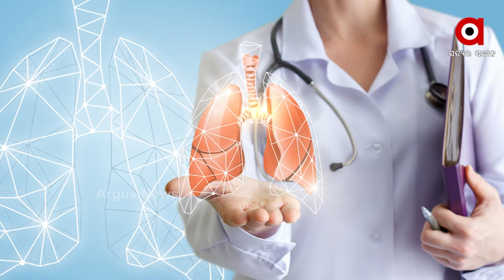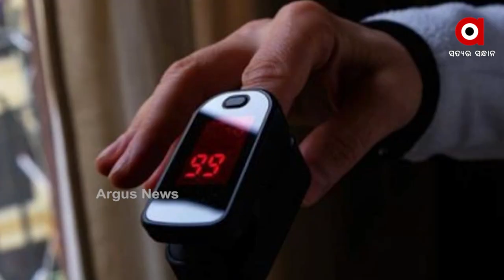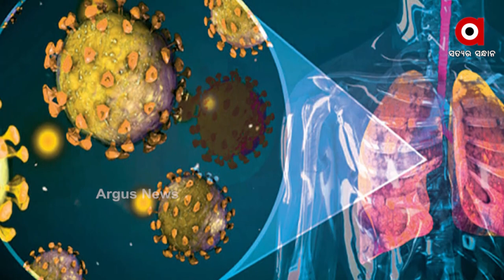କୋଭିଡ଼୍ ସଂକ୍ରମିତ ହେଲେ ରୁହନ୍ତୁ ସତର୍କ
କୋଭିଡ଼୍ ସଂକ୍ରମିତ ହେଲେ ରୁହନ୍ତୁ ସତର୍କ. ଆପଣ ହୋଇପାରନ୍ତି ହାପି ହାଇପୋକ୍ସିଆର ଶୀକାର...ହାପି ହାଇପୋକ୍ସିଆକୁ ଅଣଦେଖା ଆଣିପାରେ ଦୁଃଖ...ହୋଇପାରେ ଅକାଳ ମୃତ୍ୟୁର କାରଣ ..